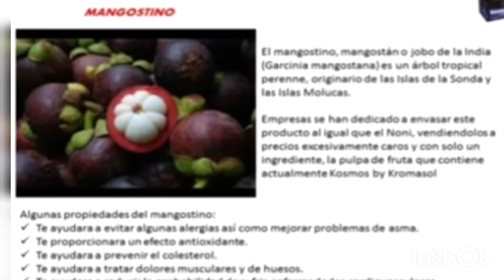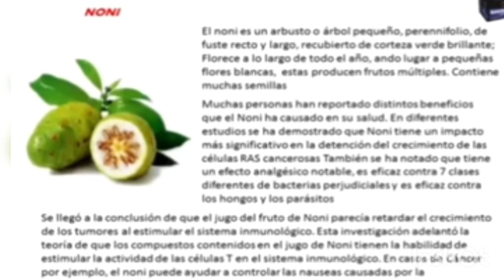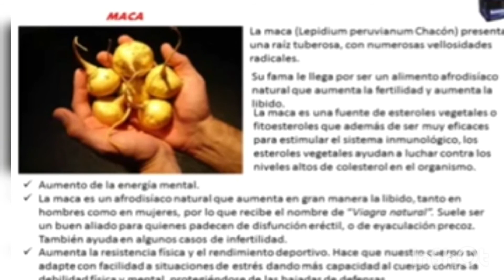ELEVA SISTEMA INMUNOLÓGICO CON KSMS KROMASOL CON EFICAZ ANTIOXIDANTE CON VITAMINAS COMPLETOS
KSMS KROMASOL CONTIENE INGREDIENTES QUE AYUDAN A CONTROLAR LA OXIDACIÓN DE SU CUERPO
# PREVIENE ENVEJECIMIENTO PREMATUDO
# CONTIENE EXTRACTO DE LAS FRUTAS CON EL MAYOR PODER ANTIOXIDANTE
CONTACTATE con la persona que esta compartiendo este video estamos para ayudarte ...
noni es un fruto al que se le atribuyen propiedades antimicrobianas, antiinflamatorias, antioxidantes… Aunque las investigaciones realizadas para la salud. Reduce los triglicéridos y el colesterol sanguíneo. Ayuda a controlar la diabetes.son antecancereginos.para más información 👇🇵🇪♥️ aquí👇👇👇👇 WhatsApp
CL.942651624..